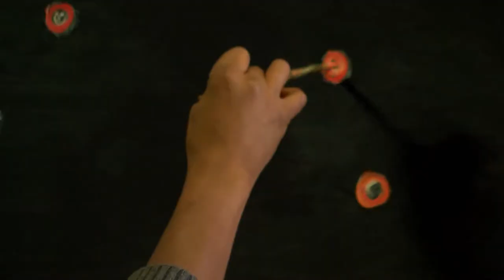Hvordan vi lider og nyder i livet - Mexicansk kunst i Odense.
Rey Morales der er vokset som gadebarn i Oaxaca, Mexico kom tidlig i gang med at lave kunst og teater på gaden. Nu er han aktuel med en kunstudstilling hos Galleri Galschiøt i Odense.
Udstillingen ”The Sunken Idol” kan ses frem til den 27.oktober